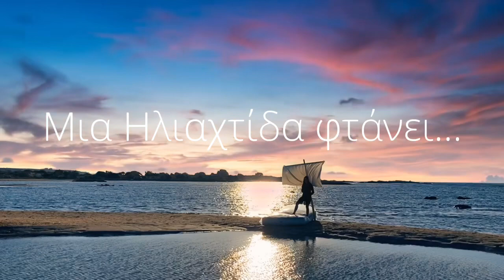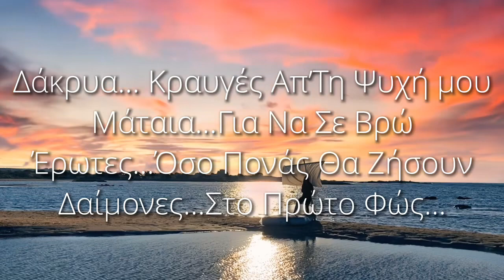Livin R x Κασσιανή Λειψάκη x Στέλιος Βαμβακάς -ΣΚΙΑ (δροσουλίτες)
Οι Θερμοπύλες της Κρήτης Βρίσκονται Στο Φραγκοκάστελλο, απλά εδώ η ιστορία… συνεχίζεται!
Στις 18 Μαϊου 1829 ο Μουσταφά με 8.000 πεζούς και επιπλέον 400 ιππείς αλλά και αρκετά κανόνια  κινήθηκε εναντίον του Φραγκοκάστελλου.
Εκεί τον περιμένει ο πολέμαρχος Χατζημιχάλης Νταλιάνης, μέλος της Φιλικής Εταιρείας που με δικά του χρήματα οργάνωσε το πρώτο ιππικό σώμα της Ελλαδας και ήταν συμπολεμιστής του Καραϊσκάκη στην ιστορική μάχη του Φαλήρου. με 500 «πεζικάριους» και 100 ιππείς.
 Εκεί ξεκινάει μια άνιση μάχη , μάλιστα τους άντρες που βρίσκοντας στους προμαχώνες, τους είχε δέσει ο Νταλιάνης για να μην υποχωρήσουν αν και σκοτώθηκαν σχεδόν αμέσως!
Στη δεύτερη, σκληρή και εξίσου άνιση μάχη στην είσοδο του κάστρου, λέγεται πως η πύλη «έφραξε» από τα πτώματα και των δυο πλευρών...
 Το κάστρο πέφτει μερικές ημέρες αργότερα με 850 νεκρούς απο την μερία του Μουσταφά και 350 νεκρούς από τη μεριά του Νταλιάνη, μαζί με τον ίδιο!

   Λέγεται πως οι ψυχές εκείνων που έπεσαν στη μάχη αλλά έμειναν άθαφτοι παραμένουν στον τόπο που σκοτώθηκαν.
Κάπως έτσι μερικά χρόνια αργότερα από εκείνη τη φοβερή μάχη, λίγο μετά τα μέσα του Μάη, κάποιοι βοσκοί έκπληκτοι είδαν πάνω από την ερειπωμένη Μονή του Αγίου Χαραλάμπους μια ολόκληρη στρατιά από ένοπλες (ακόμα και έφιππες) σκιές να προελαύνουν προς το Φραγκοκάστελο και από εκεί στη θάλασσα όπου και χάθηκαν.

Ήταν πρωί, ξημέρωμα και γι’ αυτό τους έδωσαν το όνομα «Δροσουλίτες».  Από τότε αυτή η άψυχη στρατιά μαχητών, που αμέσως συνδέθηκε με τους μαχητές του Νταλιάνη, κάνει συχνά-πυκνά την εμφάνισή της. Πάντα την ίδια ώρα, πάντα την ίδια εποχή, πάντα για περίπου ένα δεκάλεπτο. Κάποιες χρονιές το φαινόμενο είναι ίσα- ίσα ορατό και κάποιες άλλες είναι… τρομακτικά έντονο.

Μουσική : Livin R , Barrice ,
Στίχοι : Livin R , Barrice , Στέλιος Βαμβακάς
Μίξη, Μάστερ : Final Sound Studio